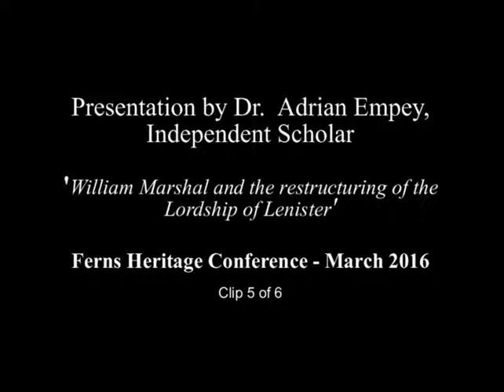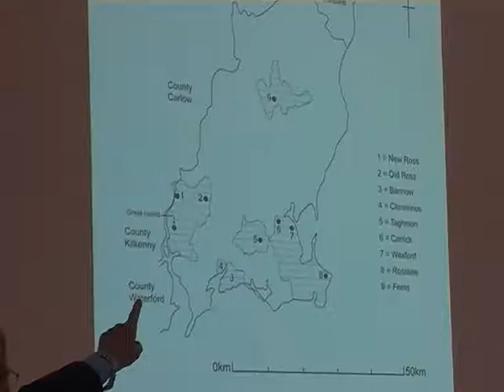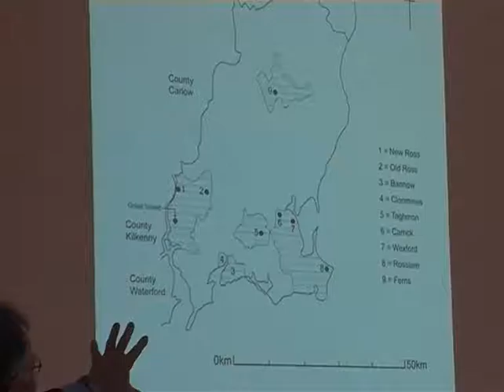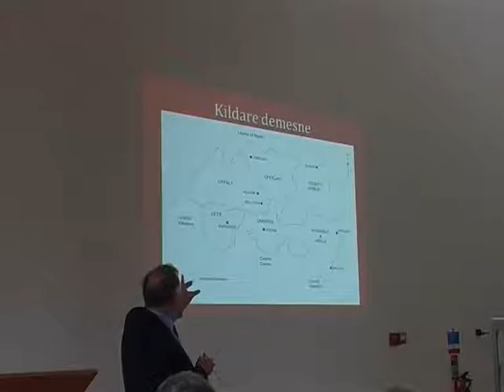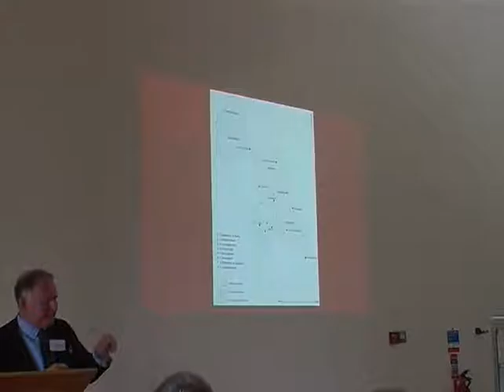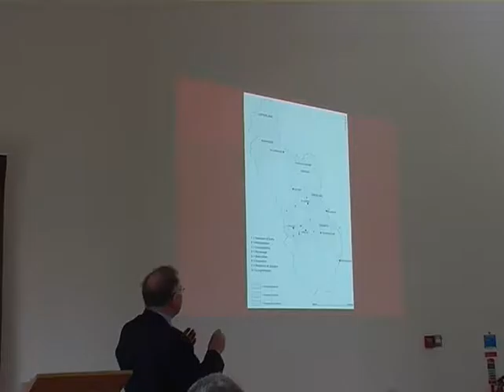Marshal putting Leinster back on the map - Dr. Adrian Empey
Lordship falling apart, putting Leinster back on the map,  Marshal, Strongbow, Pembroke, Old Ross, Ferns, Carlow, Fitzjeffrey, Kilkenny,  Ferns Heritage Conference 2016